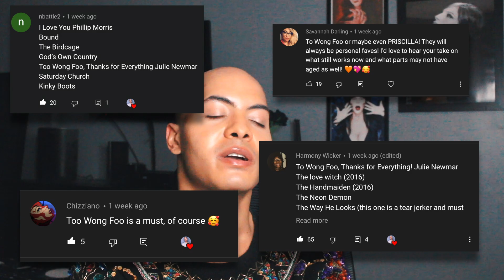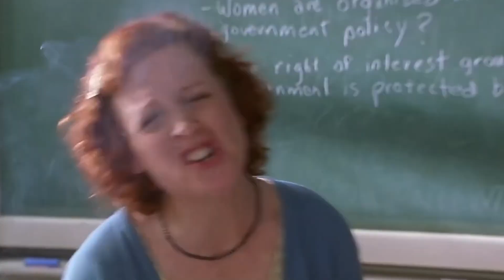LE'TS WATCH "TO WONG FOO" BOO👑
"Little Latin boy in drag... WHY ARE YOU CRYING?"🤣🤣🤣